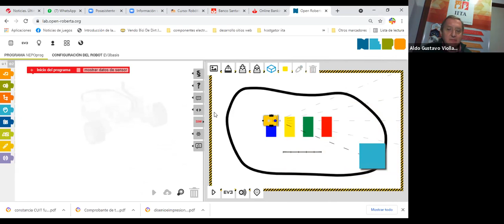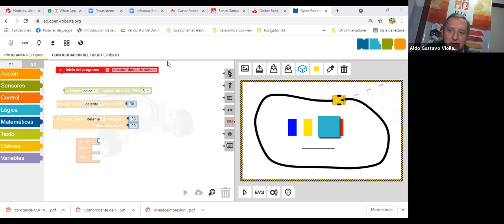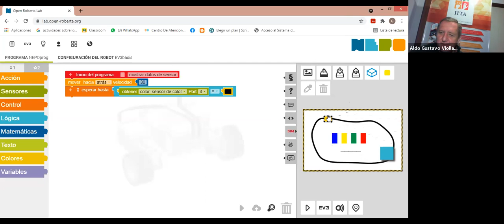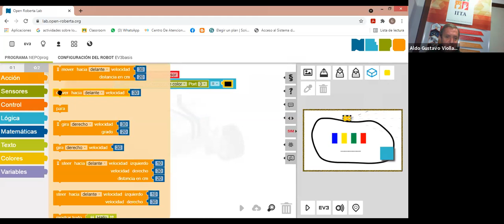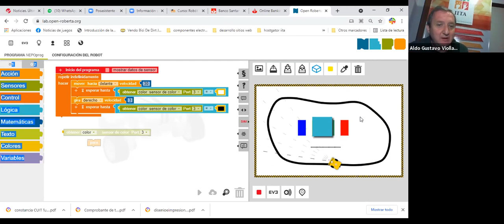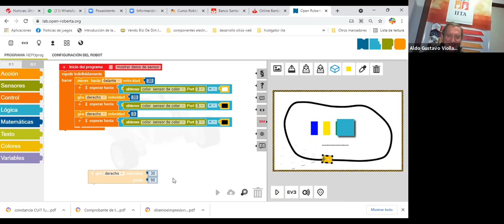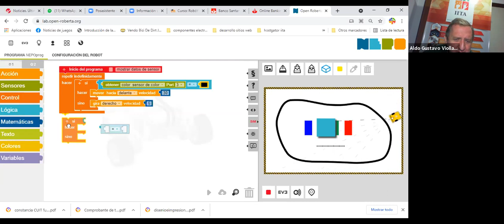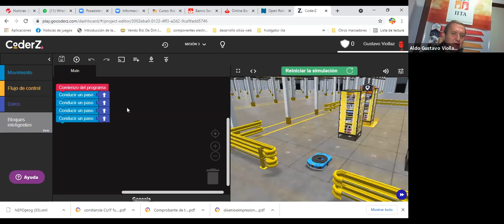IITA Curso de robótica con simuladores para docentes nivel primario del 7/7/2021